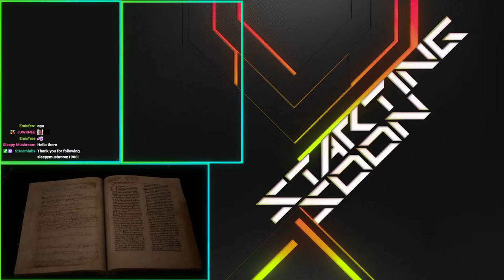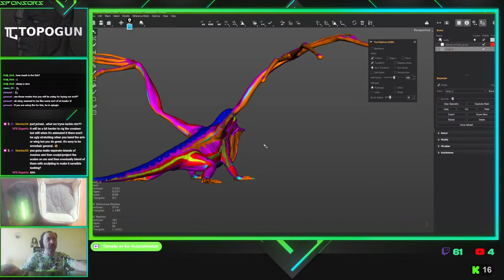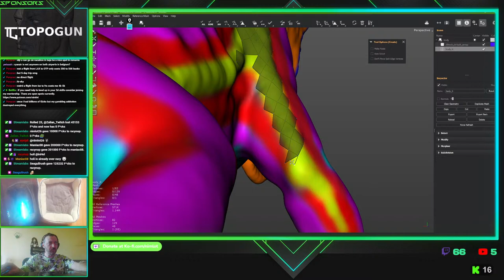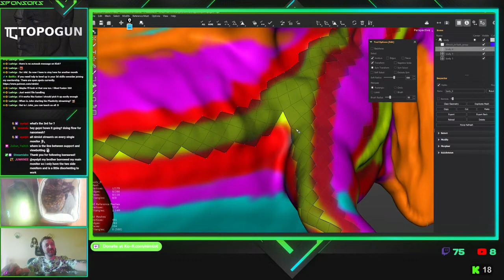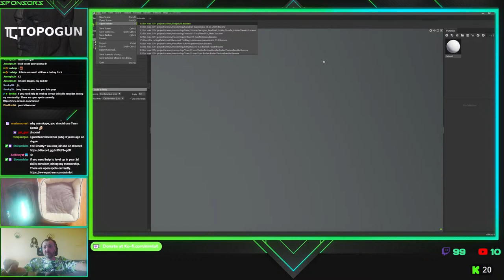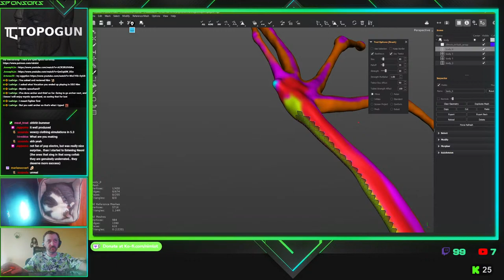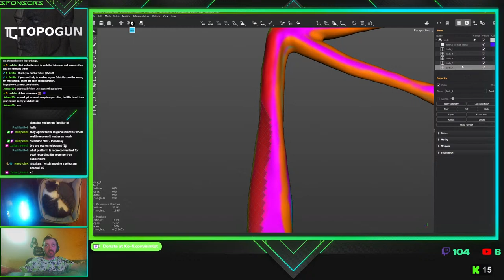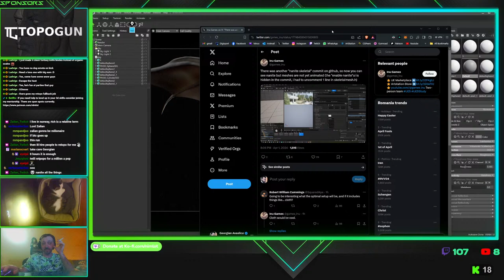Scaly creature challenge - multistream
We're having a small challenge to create a scaly creature in my discord. You can join if you want.